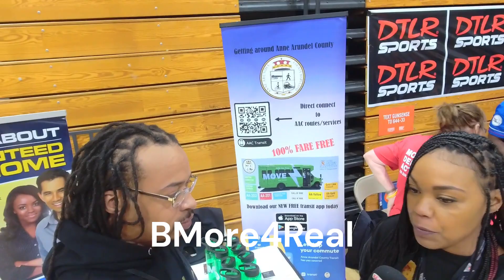Ms. Jessica A.A County D.O.T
Kyle Williams organized a two-day gun violence prevention weekend in collaboration with his programs, Tunnel Vision and the Chase Your Dreams Initiative. The event featured a celebrity basketball game with major personalities like Gillie and Wallo from the A Million Dollars Worth of Game Podcast serving as team captains. The star-studded lineup included names like Stunna4Vegas, Kenny Brooks, NDO Champ, Lovely Mimi, and Baltimore's own dance sensations TSU Flash, AYO Shag, and Uncle Grandpa. In addition to entertainment, the event provided guests with opportunities for community service and career development, with support from local fire department, police, and military personnel. It was a powerful convergence of advocacy, entertainment, and community engagement.